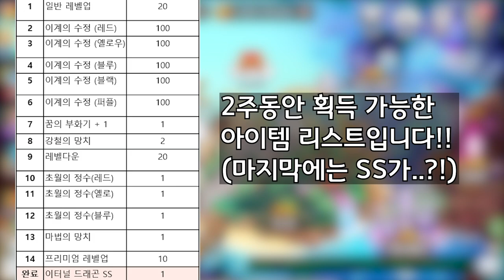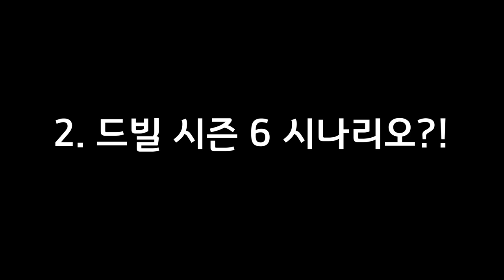[드래곤빌리지] 드빌X드빌M 콜라보 페스티벌 이벤트와 시즌 6 시나리오 스포까지?! 2분안에 정리 해드립니다!